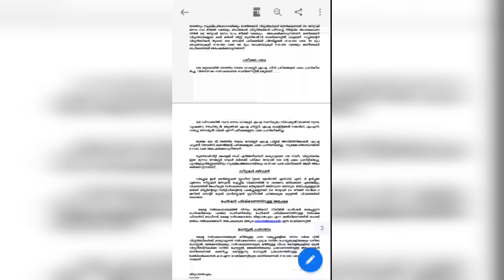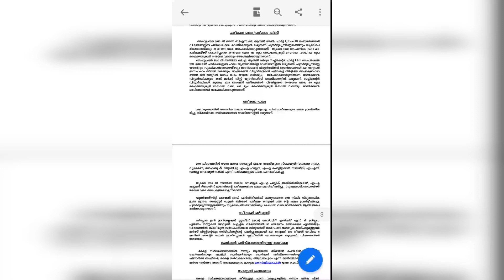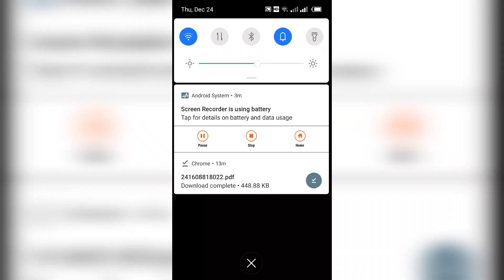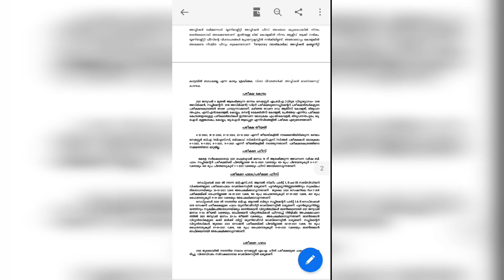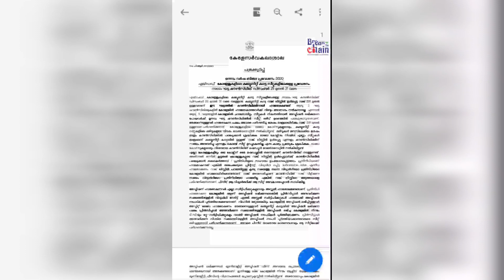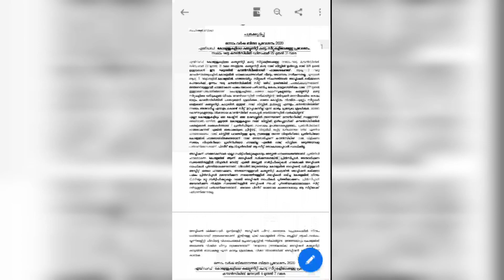Kerala university latest updates |Malayalam|A S MEDIA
25 DECEMBER 2020 PUBLISHED:
keraka university latest updates.
Thanks..